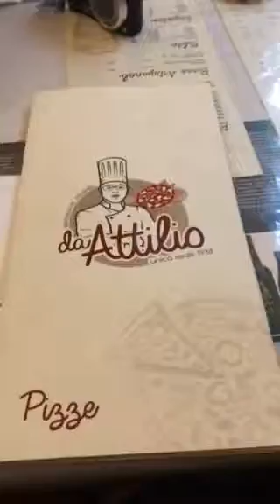Napkin art at Pizza Da Attilio, Napoli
I love the customer-drawn napkins on the walls at Pizza Da Attilio in Napoli!  This was my favorite pizza place in Naples, Italy.